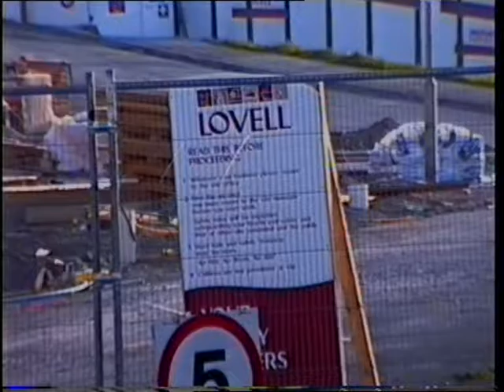Rebuilding Lewistown, Ogmore Vale 2001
Rebuilding the new Lewistown housing estate, Ogmore Vale. Sunday 13 May 2001